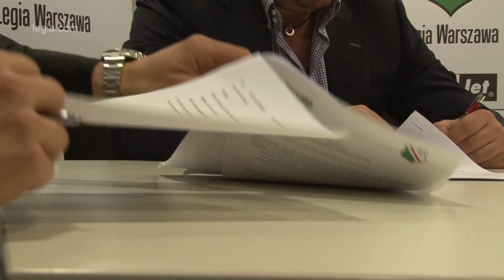Henrik Ojamaa piłkarzem Legii!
Dopiero w późnych godzinach wieczornych w czwartek udało się sfinalizować transfer Estończyka Henrika Ojamy do Legii Warszawa. Zawodnik nie może doczekać się gry przed kibicami naszego klubu!

Oficjalny kanał Legii Warszawa - znajdziesz tu wszystko o Legii Warszawa: kulisy meczów, relacje z meczów i treningów, serial "Stawka większa niż mecz" i wiele innych.